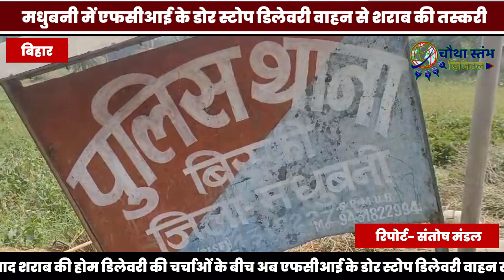एफसीआई के डोर स्टोप डिलेवरी वाहन से शराब की हो रही थी डिलेवरी... पिकअप से भारी मात्रा में शराब बरामद